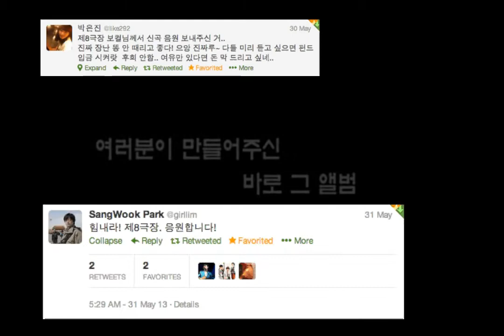Theatre8 (제8극장) - 양화대교 Teaser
Theatre8 (제8극장) - 양화대교
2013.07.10